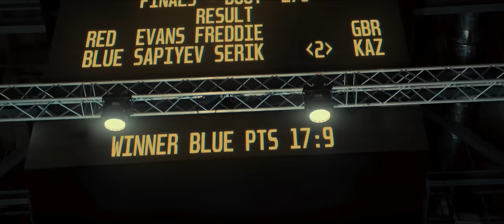БОКСЁР 🤜 Фильм2023 💥Основано на реальных событиях.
У себя на родине он много раз побеждал самых опытных бойцов. Настает момент главного боя в его жизни: Серик выходит на ринг Олимпиады в Пекине. Его противник — таиландский боец Манус Бунжумнонг...